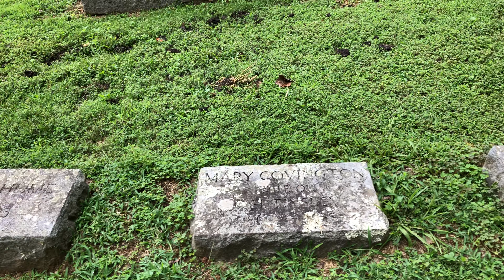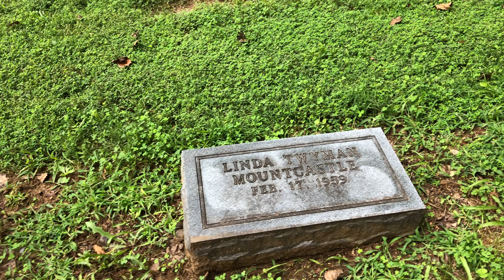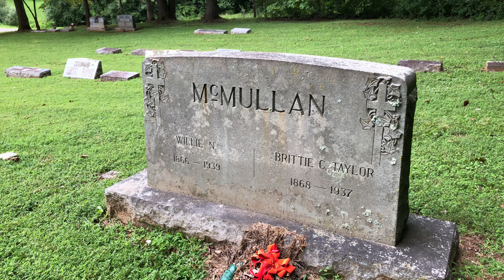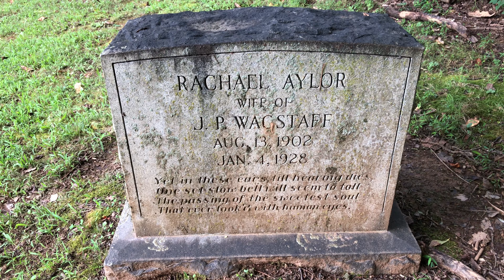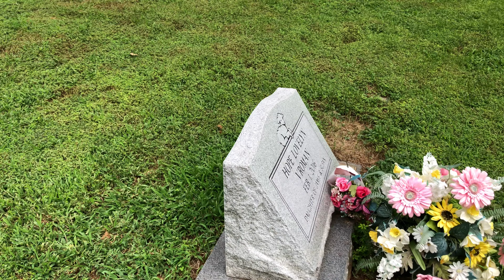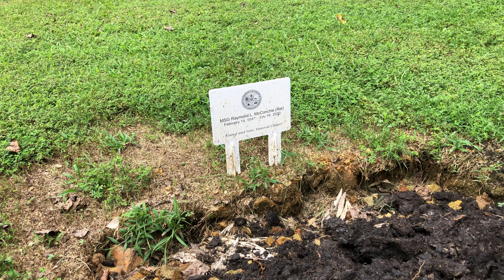Crooked Run Baptist Church Cemetery - Rapidan, VA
Crooked Run Baptist Church Cemetery is located on North James Madison Highway in Rapidan, Culpeper County, Virginia. Visited and filmed August 21, 2020.